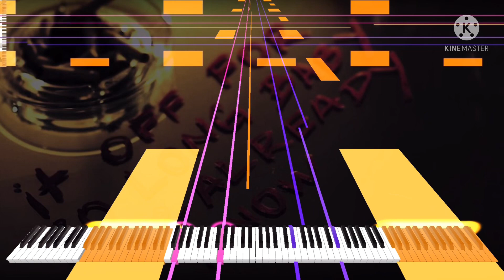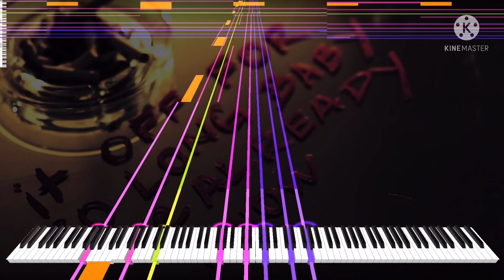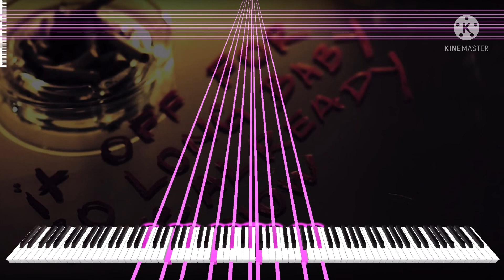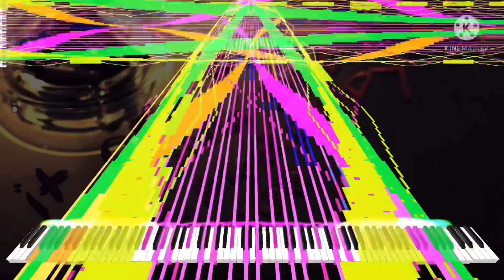[Black Midi] Carolina Liar - Me and you, 640k Notes, BlackHawk 580.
Midi info.
File name; [BlackHawk 580] Me and You.mid
File size; 4.88MB
Notes; 639,981.
Blacker: Blackhawk 580.

Software info.
Synth; KMC.

system info.